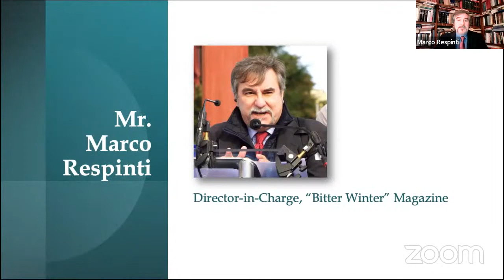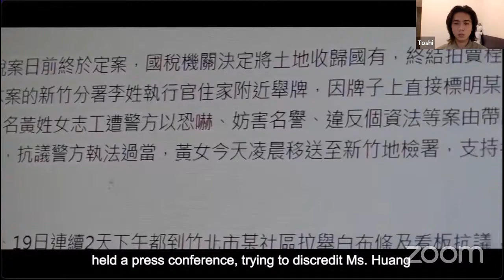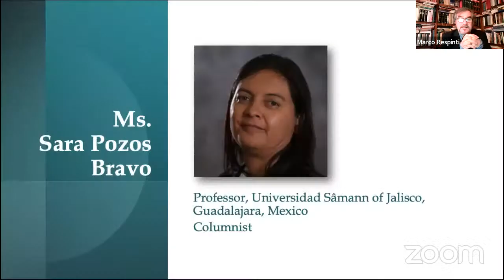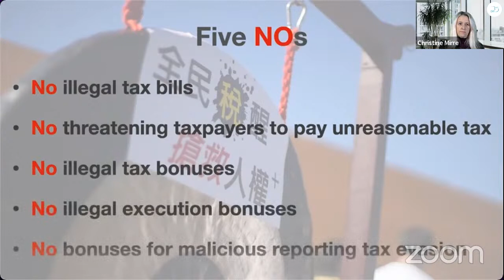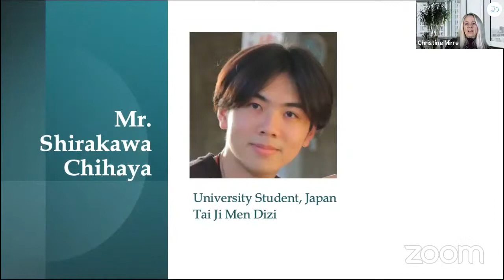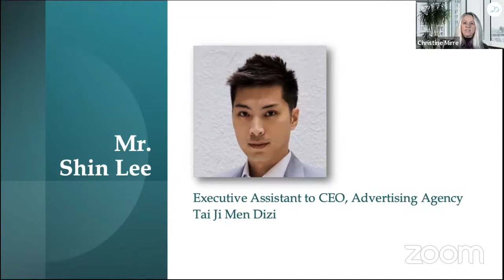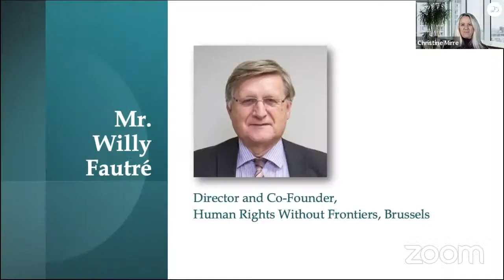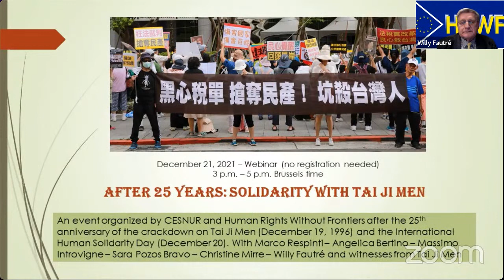After 25 Years: Solidarity with Tai Ji Men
A webinar after the 25th anniversary of the crackdown on Tai Ji Men (Dec. 19, 1996) and the International Human Solidarity Day (Dec. 20, 1996).